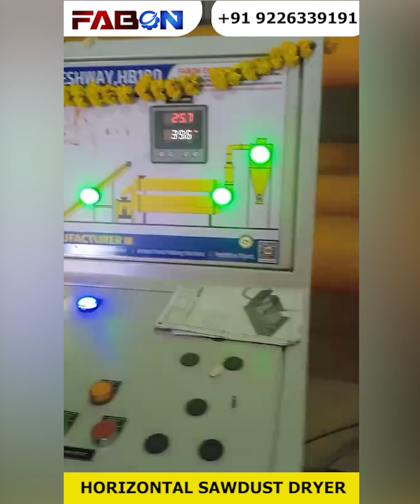Biomass Pellet Plant Sambhaji Nagar (Aurangabad) with Sawdust, Rice Husk & Agri Waste to Pellets.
Transform agro waste into renewable energy with FABON Engineering Pvt. Ltd., Nashik (Maharashtra) – a trusted leader in biomass pellet machinery.

This video showcases our Biomass Pellet Plant, designed to process sawdust, rice husk, groundnut shells, corn cobs, sugarcane bagasse, and all types of agricultural waste into high-quality biomass pellets.

🌱 Key Features:

Handles multiple raw materials (Sawdust, Rice Husk & Agri Waste).

Eco-friendly solution for renewable energy & green fuel.

High efficiency, low operating cost, and robust design.

Suitable for power plants, industrial boilers, furnaces, dryers, and heating systems.

✅ Why Choose FABON Engineering?

Experienced manufacturer of Biomass Pellet Plants in India.

High-performance machines with after-sales support & warranty.

Promoting sustainable energy & reducing fossil fuel dependency.

FABON Engineering Pvt. Ltd. – Nashik (Maharashtra, India)